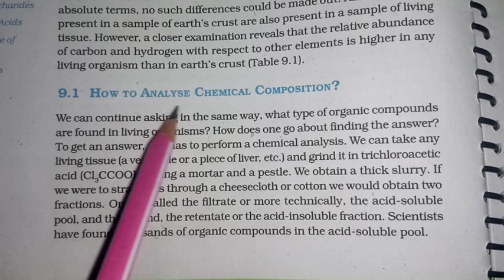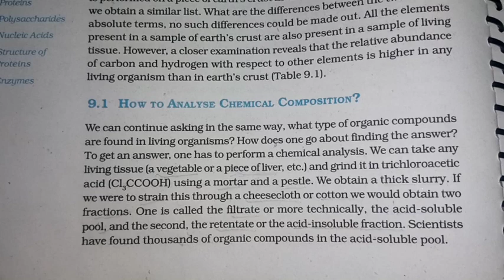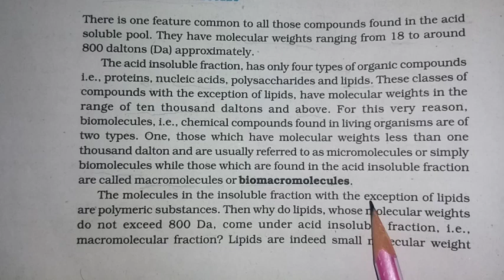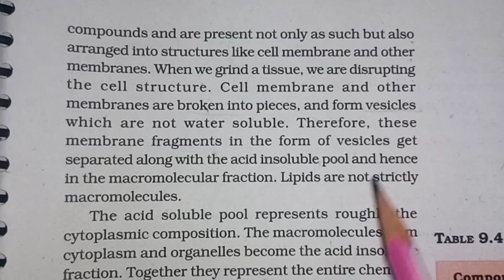Biomacromolecules | Biomolecules | Class 11 | Biology | NEET 2024-25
" Biomacromolecules "

Learn Biomolecules , Acid Soluble and Insoluble Fraction

Chapter : Biomolecules

Ncert Based points and free notes

It is a time to grow up
let me sure to leave a